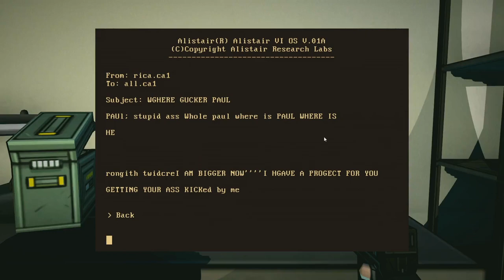The wasters guide to getting wasted; Let's Play WASTED ep.4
A lot of dicking around this video, if you know what I mean.